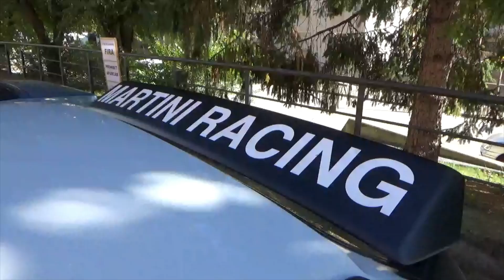Concentración coches clásicos Guardiola de Berguedà. Voitures Classiques. Oldtimers cars 1-11-2022.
Nos desplazamos a Guardiola de Bergueda, un puenlo de montaña cerca de Andorra, para ver la concentración de coches clásicos. veremos coches legendarios como ek Citroen 2CV, Seat 124, Seat 1430, Renault 5...Voitures classiques, oldtimers Cars, Cars and Coffee...